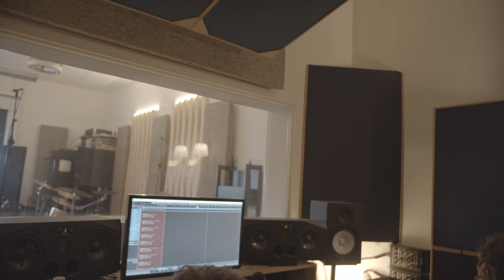Sarek Studie Dagbog 2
English below
Så er det blevet tid til 2 afsnit i vores Studie dagbog !
Vores anden videodagbog starter hovedkulds afsted med uvejr og larm, men bliver pludselig rolig igen som vejret i Sarek.

Sagt på en mindre fornem måde: Efter at have brugt det meste af livet på at spille musik er vi kommet hertil, hvor William slår løs på gribebrættet, Frederik når at ramme alle trommer på en gang og Oskar stadig stemmer sin bas febrilsk ;)

Igen tak til  @frederikuglebjerg1694  for Recording
@annemarie rongsted for Grafik
og  @KodaKulturDK  samt @danskartistforbund for støttemidler!

English:

Our second video diary begins with noise and thunder, but suddenly becomes peaceful and quite as the weather in Sarek that changes from one second to the next.

To put it in a less poetic way: after spending most of our lives playing music, we still feel the urge to hit the fretboard, hit all the drums at once and play out of tune!

Thanks again to @frederikuglebjerg for recording, @annemarierongsted for graphics, and @KodaKulturDK and @danskartistforbund for financial support!